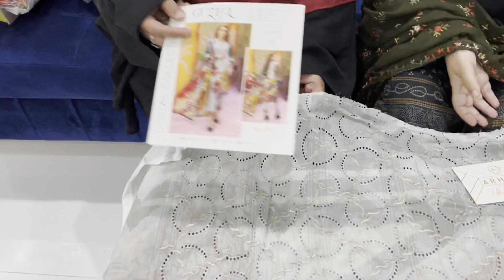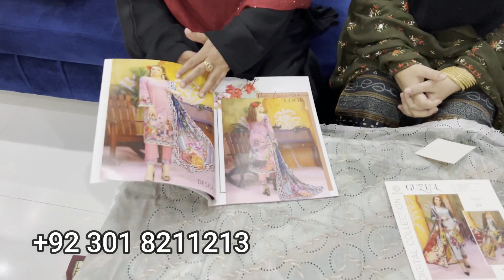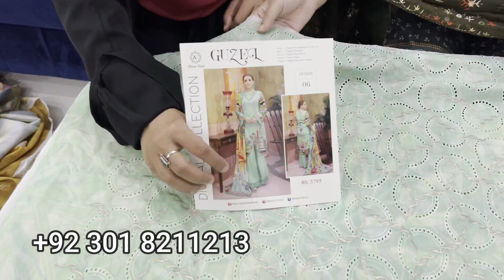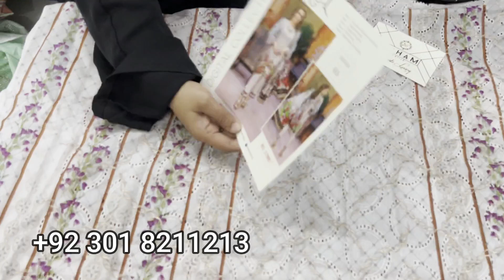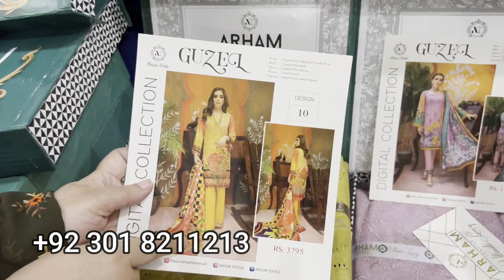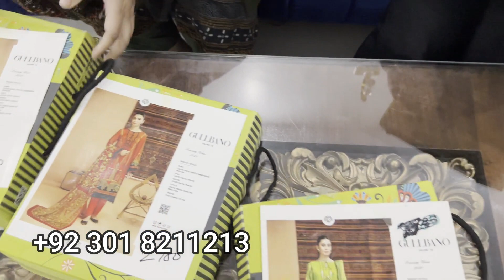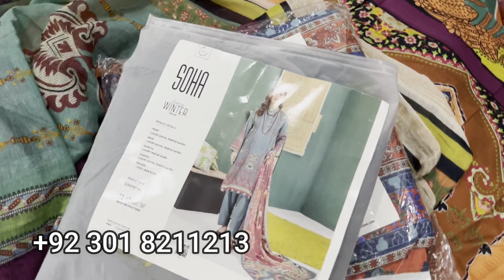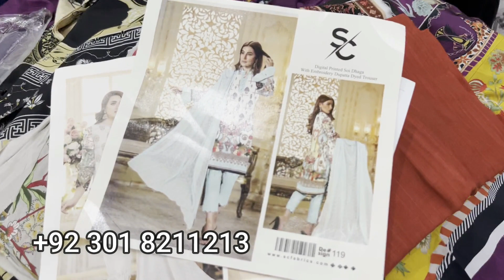**DANDANA SALE***LIMITED STOCK/Original Branded Ladies Suits/Lawn/Winter Collection/Chef Uzma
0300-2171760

ضروری انتباہ